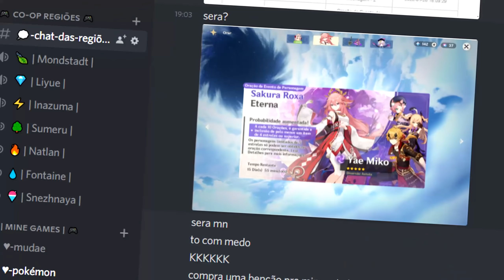TUDO SOBRE a 2.6 !! BANNER AYATO e KAZUHA! RERUN YOIMIYA, AYAKA E YELAN? - GENSHIN IMPACT 2.6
eai pessoal de boa? no video de hoje Vou estar mostrando para vocês o mais nova novidade sobre os banners do genshin impact Da versão 2.6 do game e comentar os personagens do novos banners que vão voltar na Rerun do sendo Kazuha ,Yoimiya, Ou
Venti e talvez Klee  junta da Yelan na 2.7 personagens que iram voltar para jogadores f2p pegar :D lembrando que  além dos vazamentos dou minha opinião sobre os personagens eventos e muito mais

vazamento Rerun banner genshin impact 2.6  kazuha e yoimiya ou talvez klee, venti e ayaka no futuro e novos personagens Ayato kamisato e Yelan novos Banners eventos armas e boss alem de mapa novo despenhadeiro

ATENÇÃO NÃO E CERTEZA DE QUE ISSO VAI VIR PARA O JOGO !

Genshin Impact (em chinês: 原神) é um jogo eletrônico RPG de ação gratuito desenvolvido e publicado pela miHoYo. ... O jogo é apenas online e apresenta um modo multiplayer limitado que permite até quatro jogadores jogarem juntos. Foi lançado para Microsoft Windows, PlayStation 4, Android e iOS em 28 de setembro de 2020.

Esse video pode ser encontrado pelas seguintes pesquisas:
genshin impact enkanomiya
2.6 eventos
2.6 banners genshin
venti Rerun
klee rerun
kamisato ayato banner
kazuha banner
yelan banner
gameplay yoimiya rerun
build
arma
genshin impact banner
genshin impact rerun banner
vazamento genshin impact 2.6
artefatos
eventos despenhadeiro
próximas atualizações genshin impact
próximo banner genshin impact